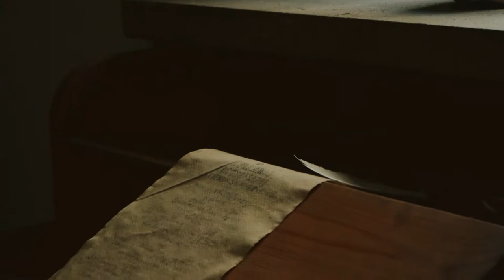Poland Getaway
I spent just a weekend in Poland, but I realised how beautiful the other side of High Tatras is.